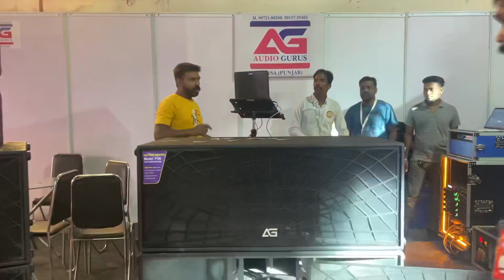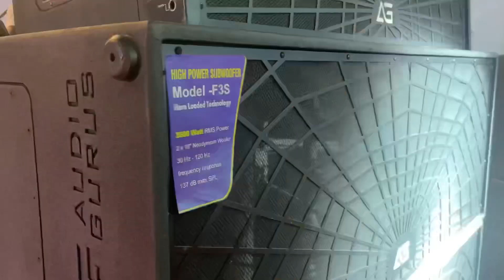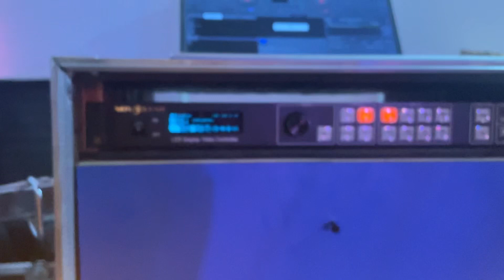Audio Gurus Dj Setup जब बजा लोगो को कान बंद करना पड़ा | Power Full Dj Setup 2023